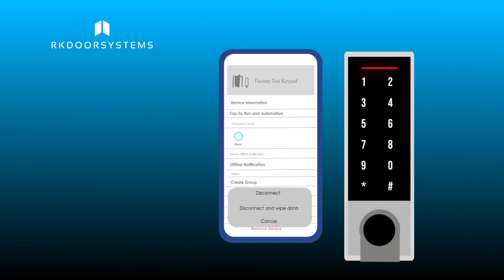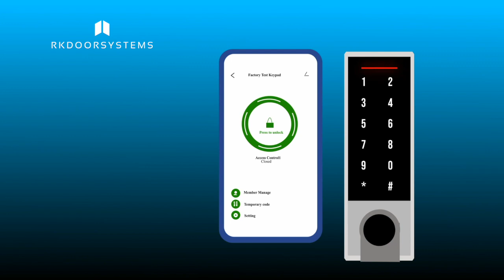ES2050 Keypad How to reset the keypad